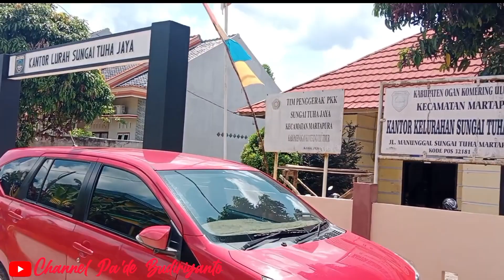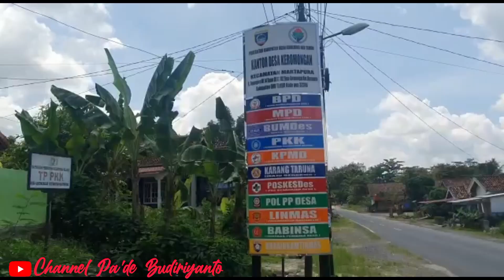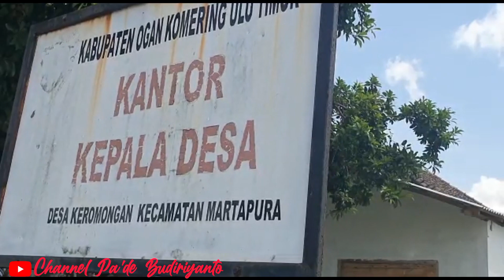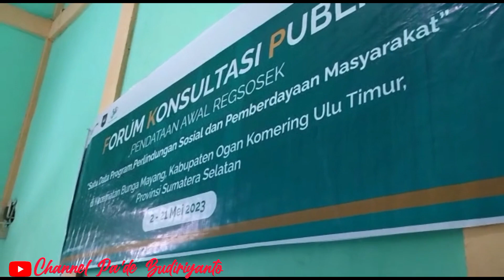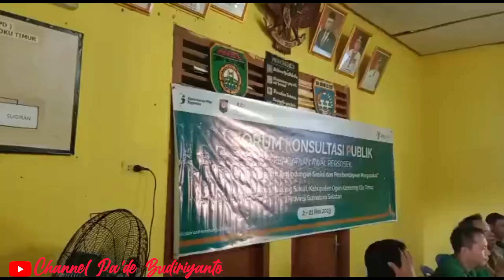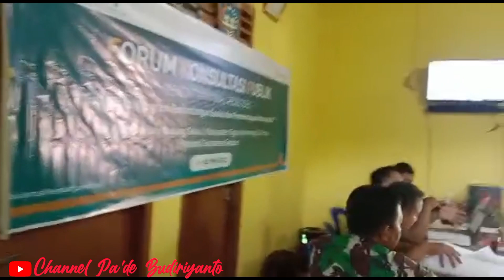Forum Konsultasi Publik (FKP) Regsosek 2023 se OKU Timur Dimulai (Hari ke-1 Selasa, 2 Mei 2023)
Forum Konsultasi Publik (FKP) Regsosek 2023 se OKU Timur Dimulai Hari ini (Hari ke-1 Selasa, 2 Mei 2023)

Pelaksanaan Forum Konsultasi Publik (FKP) Regsosek 2023 di Kabupaten OKU Timur dimulai hari ini Selasa tanggal 2 dan berlangsung hingga 21 Mei 2023.

Kepala BPS Kabupaten OKU Timur Ir. Budiriyanto, MAP bersama Kasubbag Umum dan para Ketua Tim melakukan supervisi di berbagai kecamatan yang tersebar di Kabupaten OKU Timur.